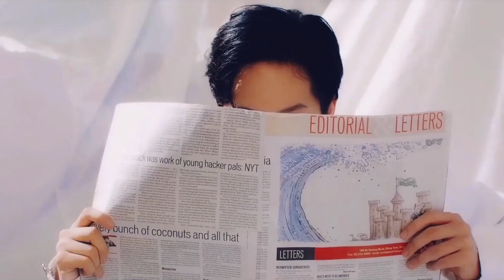Fevered Dream (Pat & Pran) FMV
Create FMV for Ohm & Nanon.  I OWN NONE OF THE VIDEOS ABOVE!